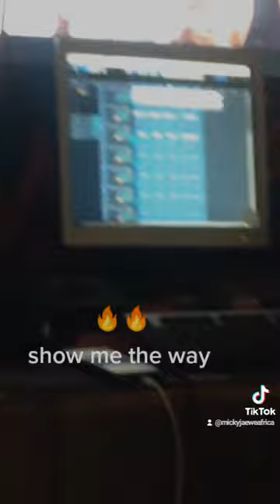Show Me The Way Star Zerohash & Micky Jae x Paul Smart